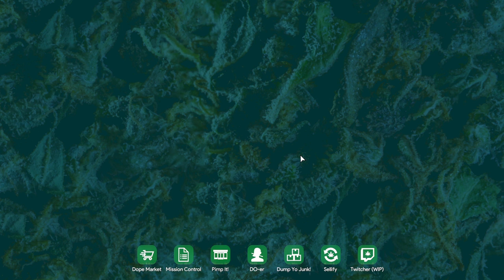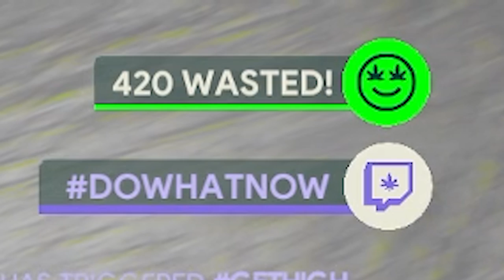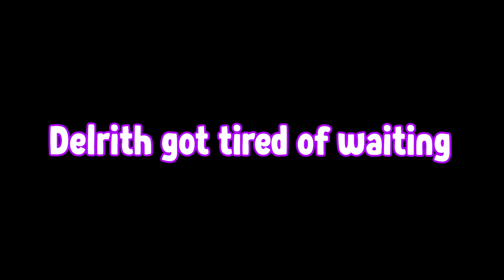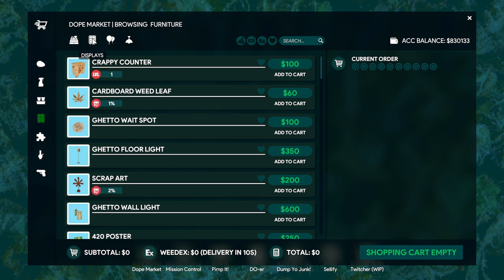Let's try Weed Shop 3: a serious business simulator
Delrith plays Weed Shop 3 - Is he successful at starting a business? Does the community help at all? WATCH AND FIND OUT! Like if you enjoyed!

Every bit helps! Please share, too! Help the channel GROW! New channels need LOTS of support these days.

(You will not be able to engage in/chat to/communicate with people unless you get the verified viewer role which can happen during streams)